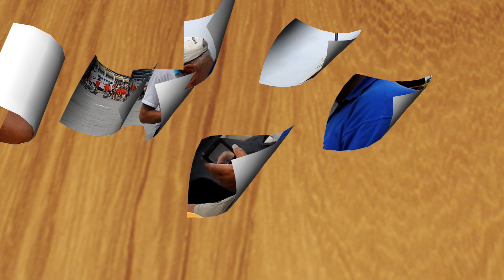BORAMATA (2017)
BORAMATA a Trieste 4 giugno 2017, bei momenti di svago con il nostro amato vento. Video: Sergio Sergas.